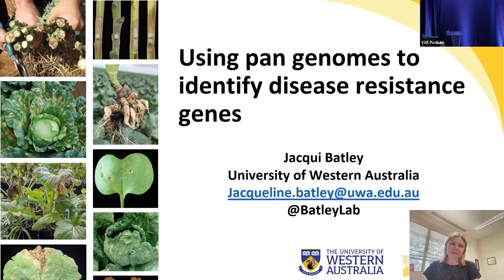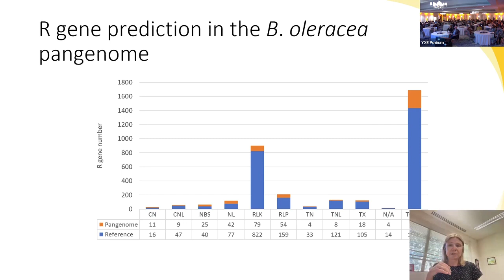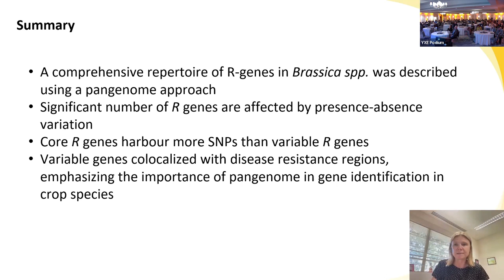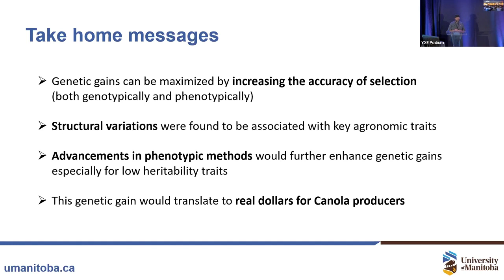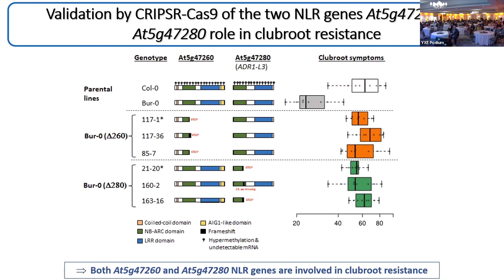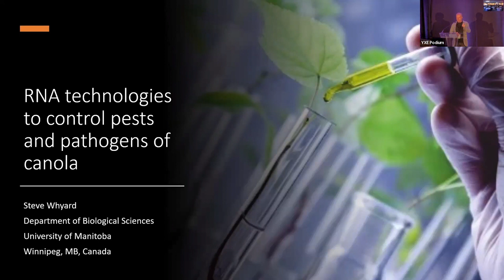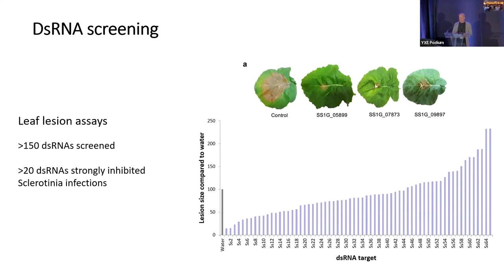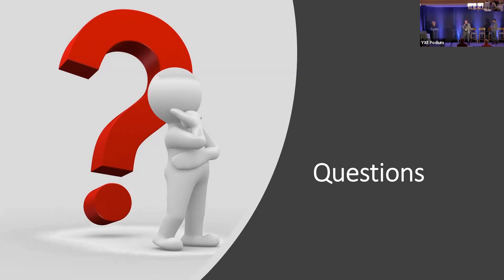Advances in Genetics & Genomics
This Canola Innovation Day (Day 3 of Canola Week 2022) session includes the following presentations:
(0:00) Chair: Isobel Parkin, Agriculture and Agri-Food Canada
(3:35) Pan Genome Disease Resistance Genes and Machine Learning by Jacqueline Batley, University of Western Australia
(25:45) Exploiting Genome Structural Variants for Trait Improvement in Brassica napus by Harmeet Chawla, University of Manitoba
(36:54) Methylation Variations Control Clubroot Resistance by Mélanie Jubault, INRA
(55:28) RNAi Technologies to Control Pests and Pathogens of Canola by Steve Whyard, University of Manitoba
(1:09:14) Question period